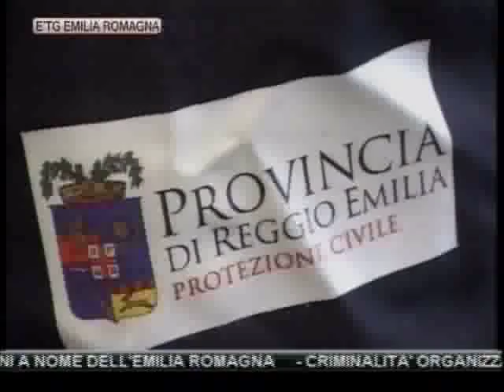etg Regionale 29 01 2012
SCOMPARSO OSCAR LUIGI SCALFARO: CORDOGLIO DI ERRANI A NOME DELL'EMILIA ROMAGNA

CRIMINALITA' ORGANIZZATA: TIZIAN A BOLOGNA

UNA COPPIA DI VADO E' STATA AGGREDITA E RAPINATA DAVANTI CASA SULL'APPENNINO BOLOGNESE.

TERREMOTO: CONTINUANO LE VERIFICHE NEL REGGIANO

MODENA: VITTORIO MIANI ALL'ERGASTOLO PER OMICIDIO FRANCO GATTI

BOLOGNA: TUTTO PRONTO PER LA VISITA DI NAPOLITANO

SMOG: LEGAMBIENTE SCETTICA SU STOP AGGIUNTIVO ALLE AUTO IN REGIONE.

PARCHEGGIATORE ABUSIVO TENTA RAPINA DAVANTI ALL'OSPEDALE MAGGIORE: IN MANETTE UN 15ENNE ROMENO

BILANCIO COMUNALE: PER GALLETTI (UDC) LE PRIORITA' DEVONO ESSERE L'EQUITA' E LE FAMIGLIE.

PASS DISABILI: PER LA CONSULTA DELL'HANDICAP I TAGLI PROGRAMMATI DAL COMUNE SONO INGIUSTI.

LEGAMBIENTE: CONTRO LO SMOG INUTILE LO STOP AGGIUNTIVO ALLE AUTO IPOTIZZATO DALLA REGIONE EMILIA ROMAGNA.

CALCIO. IL FANTASISTA ROSSOBLU DIAMANTI PUNZECCHIA FRANCESCO TOTTI: "LUI UNA BANDIERA? FACILE CON 10 MILIONI ALL'ANNO!"

CALCIO: OGGI IL BOLOGNA IN TRASFERTA CONTRO LA ROMA.

BASKET: LA VIRTUS IMBATTUTA IN CASA OSPITA L'AVELLINO